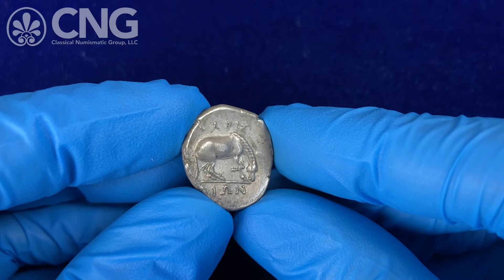Triton XXV, Lot 181